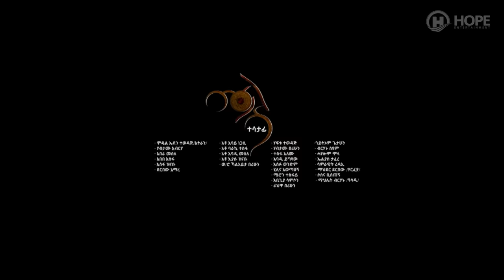Abebe Berihun - Malka | ማልካ - New Ethiopian Music 2021 (Official Video)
Ethiopian Music : Abebe Berihun | አበበ በሪሁን - Malka | ማልካ - New Ethiopian Music 2021 (Official Video)